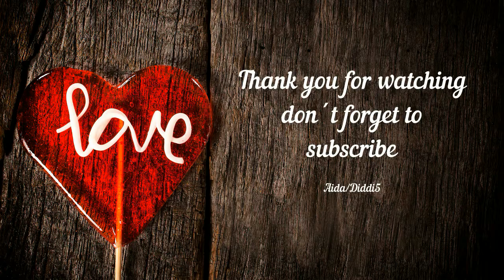Makeup Challange INSIDE VS OUTSIDE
In this video I make a challenge where I show on one side of my face how I show myself out in public and on youtube and on the other side of the face, I show how I feel right now. We all have our good and bad days. It is important to accept yourself as you are and love yourself as you are. What others think is not important. There will always unfortunately be people who like us and people who do not like us and trying to push us down. All people are beautiful just the way they are.
Jess. B. Yourself made this challenge after she had seen it on youtube. She was amazing and I loved her vdeo and decided to participate.

Svenska/Swedish